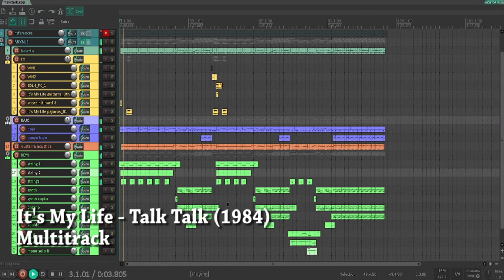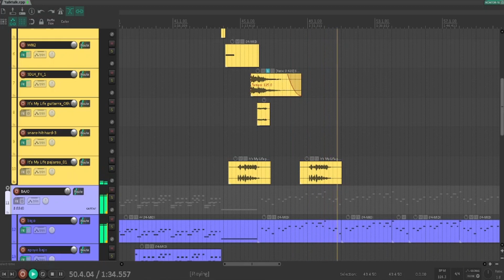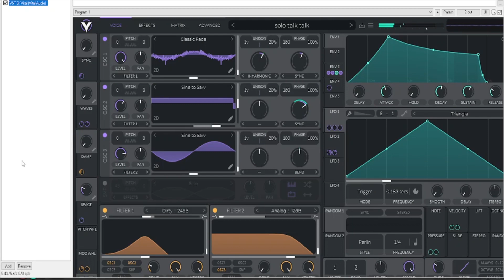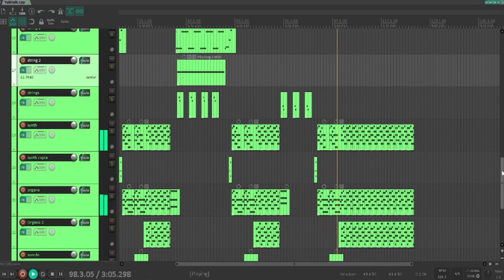It's My Life - Talk Talk (Cover multitrack)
Cover multitrack hecho en Reaper, utilizando instrumentos virtuales completamente. Si necesitas un multitrack para prácticas, secuencias, etc., contáctame.
Hago edición y mezclas y agrego masterización digital gratuita.